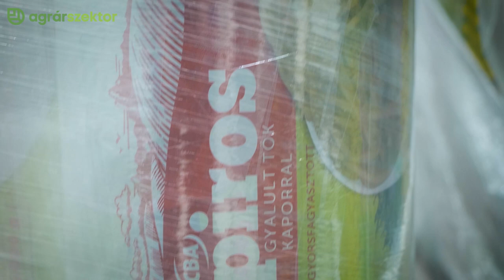Derecskén készül a magyar szuperélelmiszer, ami meghódította a hazai boltokat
Néhány száz tonnával kezdte, ma már 1500 tonna gyalult tököt értékesít a Kata-Frost Kft., amely termék mostanra szinte minden magyarországi üzletlánc polcán megtalálható. Szilágyi Katalin, a derecskei cég ügyvezetője az Agrárszektor elmondta, folyamatosan fejlesztenek, 2020-ban belekezdtek a zöldborsógyártásba, de sok fantáziát látnak a gyökérzöldségekben, és egy tésztafélével is terveznek piacra lépni.